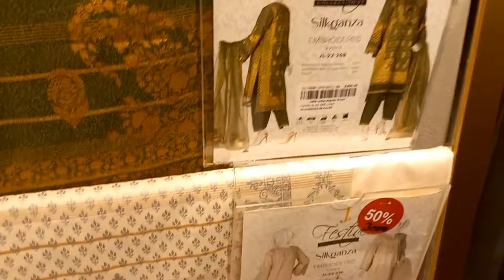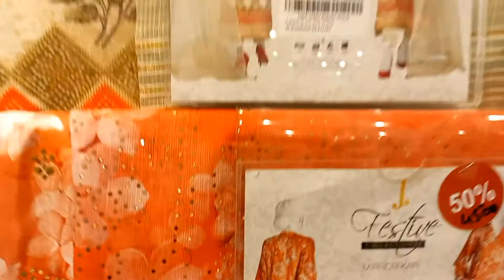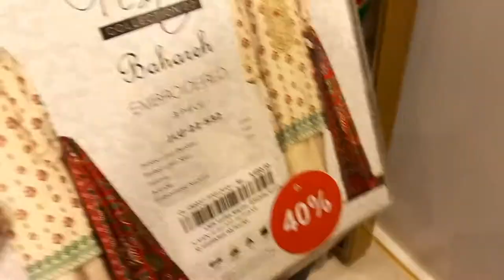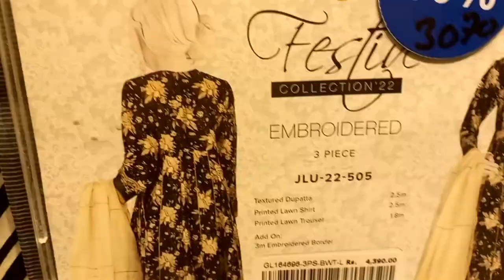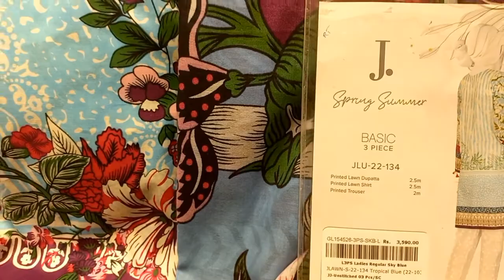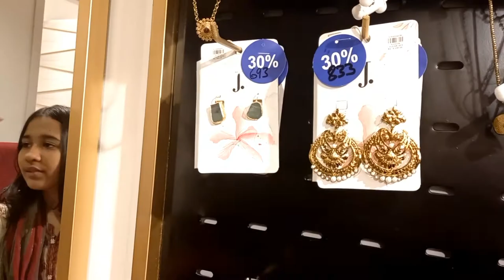j. sale flat 40% & 50% on unstitched collection | festive and summer sale j.